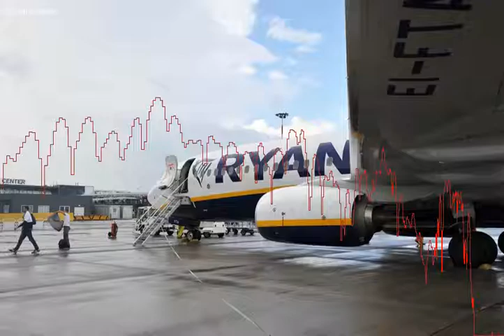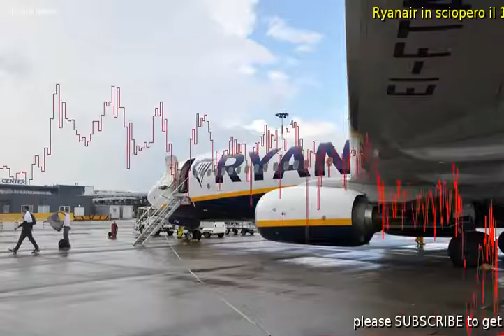Ryanair in sciopero il 10 febbraio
RyanairDopo essere riuscita a evitare lo sciopero dei suoi piloti in Italia, Ryanair deve ora fare i conti col personale di terra, deciso a incrociare le braccia il prossimo 10 febbraio.  I sindacati di categoria Filt Cgil, Fit Cisl e Uiltrasporti hanno annunciato ieri la protesta per il mancato avvio di un confronto serio sui temi del contratto collettivo di lavoro e delle tutele sociali di tutto il personale.  Secondo le tre organizzazioni sindacali confederali dei trasporti  decisamente insufficiente ci che Ryanair, al di l delle dichiarazioni mediatiche, ha oggi messo in campo.  Deve essere invece immediatamente avviato - chiedono Filt, Fit e Uiltrasporti - un confronto a tutto tondo su salari e tutele di tutto il personale e non solo per una parte di questi.  Non  inoltre accettabile - spiegano ancora le tre organizzazioni sindacali confederali - che sia l'azienda a scegliersi gli interlocutori sindacali, in totale spregio ai pi elementari principi di rappresentativit e di libera scelta dei lavoratori sanciti dal nostro ordinamento. Insomma, un'altra grana per la compagnia di Michael O'Leary che arriva a poche ore di distanza dall'avvio del confronto tra Ryanair e Anpac per un unico contratto nazionale di lavoro dei piloti valido per tutto il territorio nazionale.